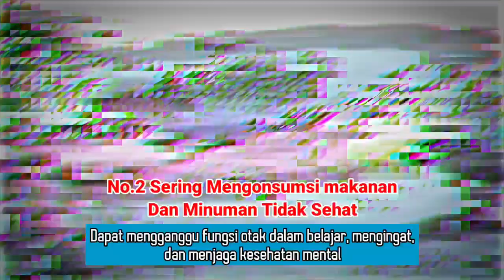7 Kebiasaan Yang Bisa Mengganggu Kesehatan Otak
inilah 7 kebiasaan yang dapat mengganggu atau merusak kesehatan otak

Support Channel ESP 7 INFO
Terima Kasih